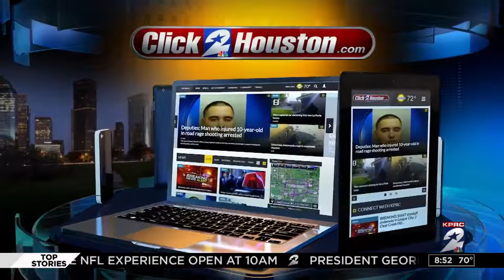Help these puppies find a new home!